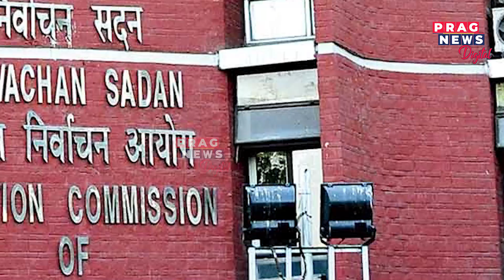Election Commission to check circulation of ‘paid news’ in Gujarat during the election